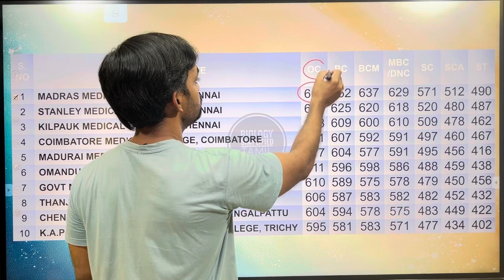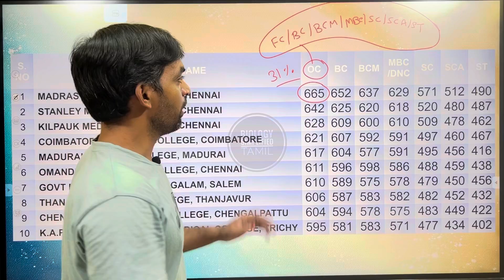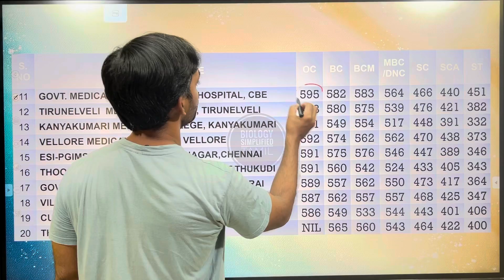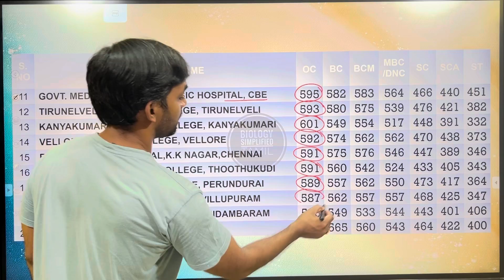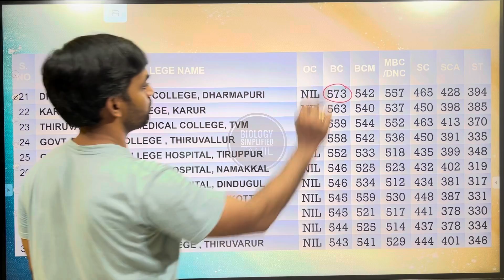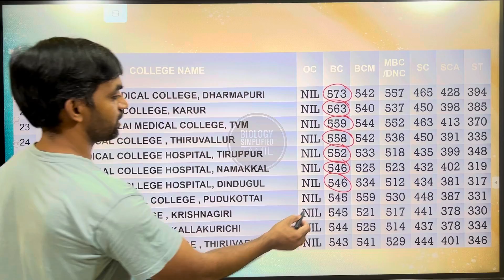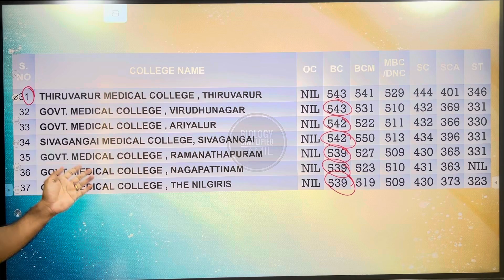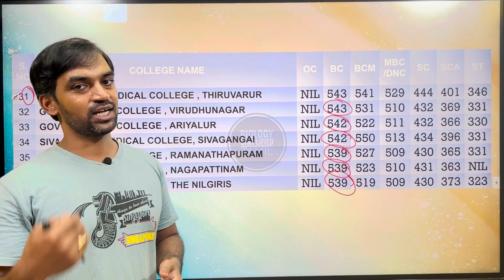My choice filling order | TN Medical Selection 2022